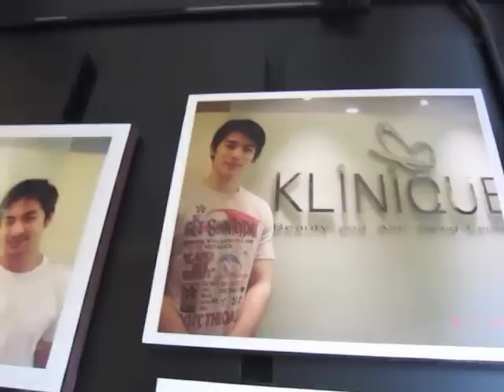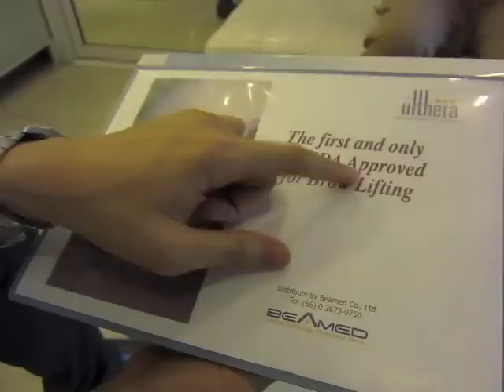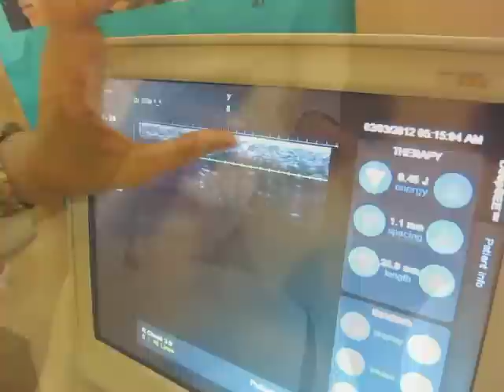Feonalita: MakeOver by The Klinique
วันนี้จะบอกว่า ทรายไปอัพหน้ามาค่ะ 55555 เรื่องของเรื่องคือ
ทรายได้รับเชิญจาก The Klinique เป็นคลีนิกเสริมความงาม เค้าบอกว่า
อยากจะให้ทรายลองมาปรึกษาปัญหาความงามที่เค้าดู ทรายก็เลยไปพร้อม
กับโจทย์ให้คุณหมอว่า หนูอยากจะมีหน้าแบบที่คนเค้าเรียกว่า"เป๊ะ"กันอ่าค่ะ

เป็นโจทย์ที่ทรายไม่คิดว่ามันจะต้องทำเยอะขนาดนี้ 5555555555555
ทำอะไรไปบ้างลองติดตามดูในวีดีโอนะคะ ^^